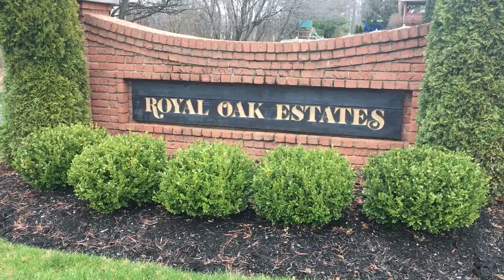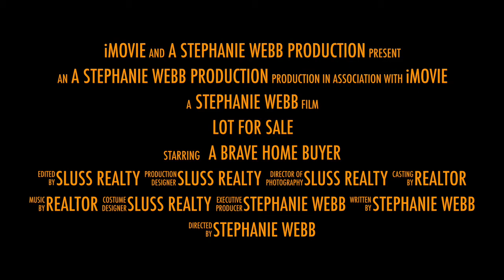Lot For Sale: 1485 Royalwood Ct, Mansfield, Ohio 44906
Having trouble finding that perfect home because there aren't that many high end homes available right now in the Mansfield, Ohio area? Why not build your dream home on this beautiful building lot in the exclusive Royal Oak neighborhood. Located on a cul-de-sac with a breathtaking view of a pond, this building site is ready to go with all utilities- electric, gas, public water, public sewer, and cable. for more information and details.